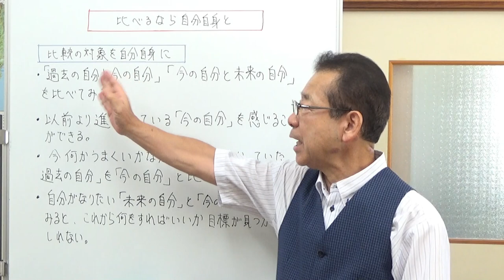比べるなら自分自身と 【気ままな日記】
人と比較することで落ち込んでいる人はいませんか。
落ち込んでしまうならもう他人と自分を比較するのをやめましょう。